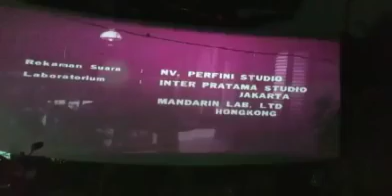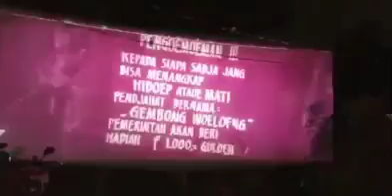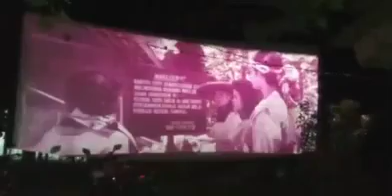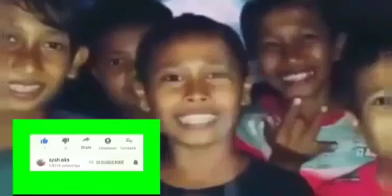NOSTALGIA NONTON LAYAR TANCAP AWL PUTAR FILM JADUL ACTION NASIONAL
nostalgia nonton layar tancap AWL putar film jadul action nasional film buronan gembong Wulung di jalan MANUNGGAL5 perigi baru samping gudang AWL Tanggerang selatan